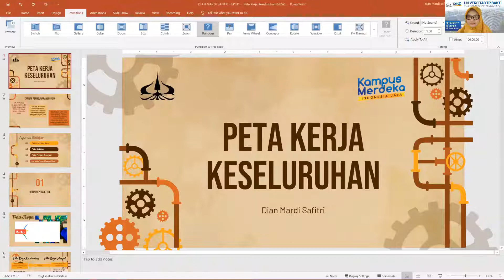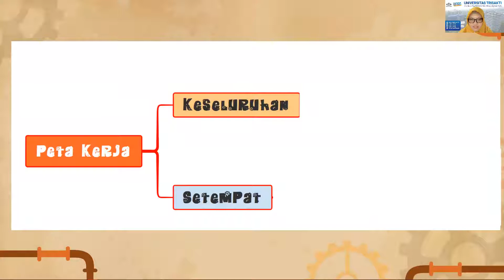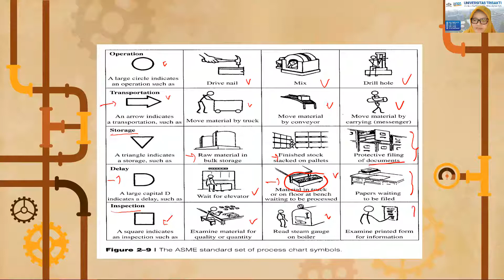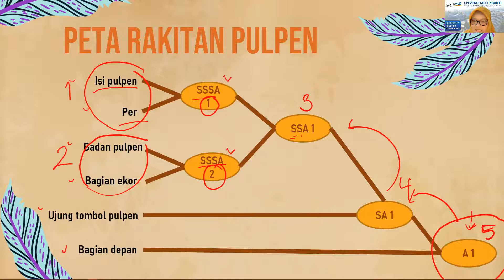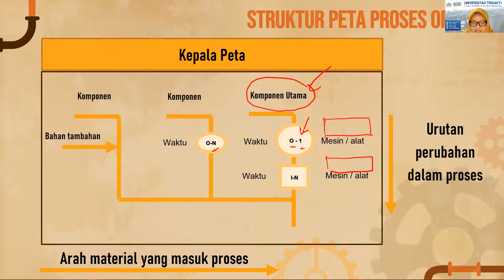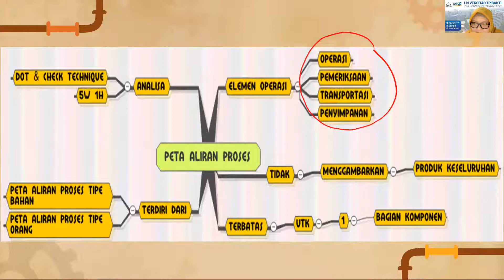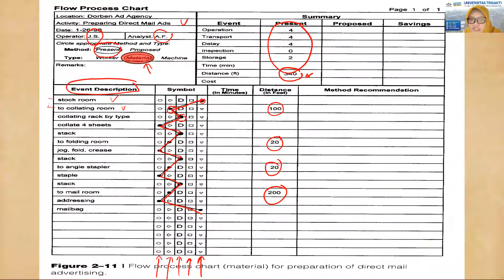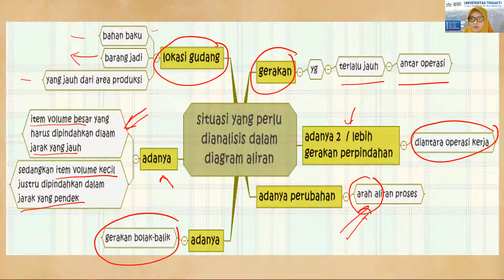[TEKNIK INDUSTRI - EPSK 1] PETA KERJA KESELURUHAN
Telah terbit Buku Perancangan dan Pengukuran Kerja sebagai buku ajar untuk kuliah Ergonomi dan Perancangan Kerja 1.

Video ini adalah video versi terbaru mengenai Peta Kerja.